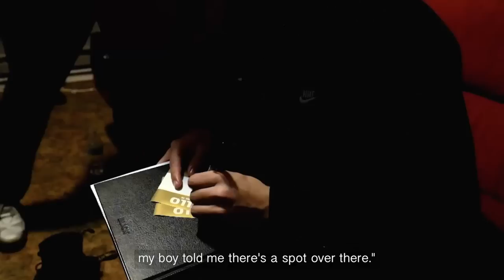Bombing Philly: Bphor | Shoba | Wacko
Songs used in order of hearing them:

Moise - Wildflower
Run The Jewels - Blockbuster Night
J.I.D. - General
Pyramid Vritra - Loop
ASAP Ferg - Plain Jane
Domo Genesis - Me vs Me

Graffiti , Philadelphia , Philly , Graff, PhillyGraff , Handstyles , Handstyle , Spray Paint , Bombing , North Philly , Montana , Rusto , Blackbook , Tags , Vandalism